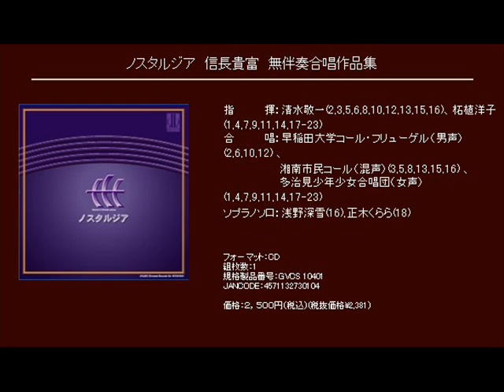箱根八里 - 信長貴富 - 日本名歌集「ノスタルジア」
無伴奏混声・女声・男声合唱による日本名歌集「ノスタルジア」
箱根八里

指　　　  揮：清水敬一(2,3,5,6,8,10,12,13,15,16)、柘植洋子(1,4,7,9,11,14,17-23)
合　　　  唱：早稲田大学コール・フリューゲル（男声）(2,6,10,12) 、
　　　　　 　  湘南市民コール（混声）(3,5,8,13,15,16) 、
　　　　　 　  多治見少年少女合唱団（女声）(1,4,7,9,11,14,17-23)
ソプラノソロ：浅野深雪(16),正木くらら(18)

[CD] ノスタルジア　信長貴富　無伴奏合唱作品集 (Track02)